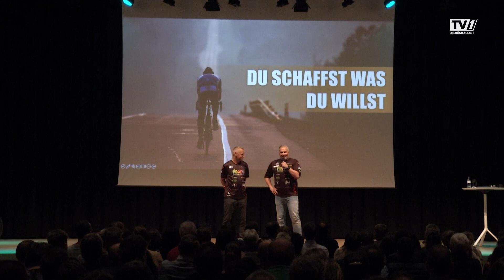Stars sprechen über ihren Weg zum Erfolg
Joey Kelly, Tom Walek und Wolfgang Fasching haben eins gemeinsam: Sie glauben nicht an den Zufall. Das Tun ist der Weg zum Erfolg.